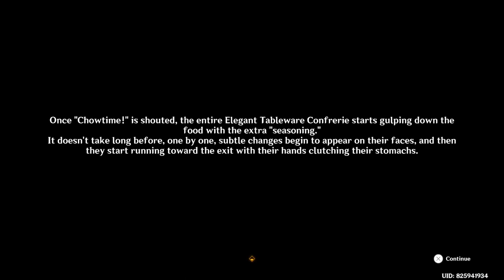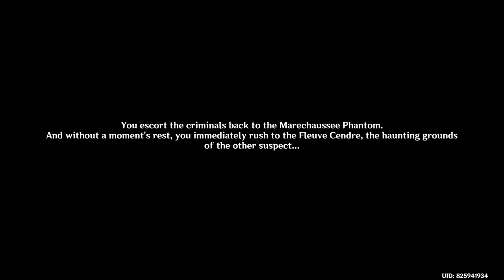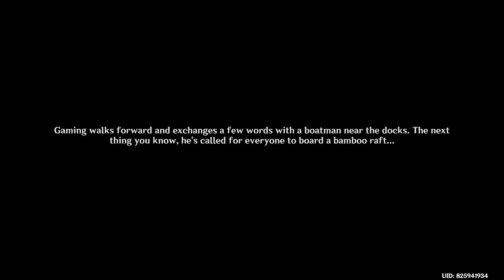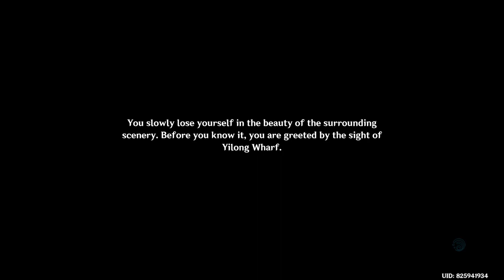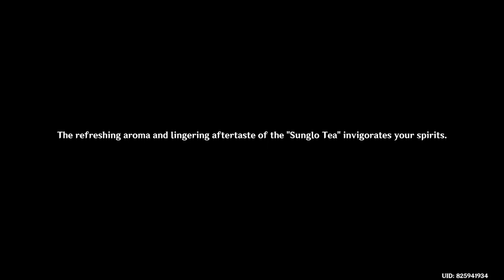Genshin Impact Daily Stream 2024/02/05